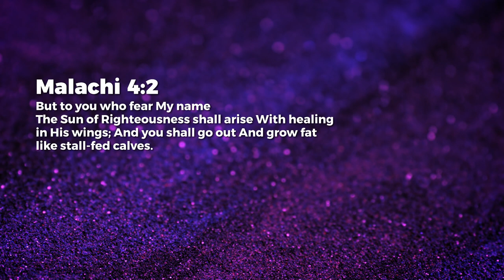Sun Of Righteousness - Ashish Raichur | Daily Devotion, December 26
Today's Daily Devotional: Sun Of Righteousness